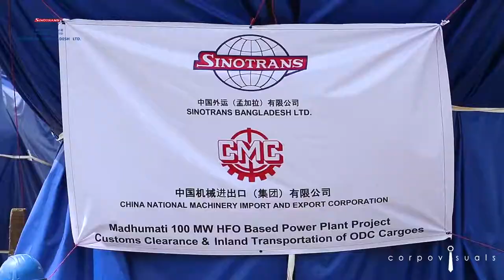Heavy Lifting at Power Plant Construction | Sinotrans Bangladesh Ltd | Corpovisuals